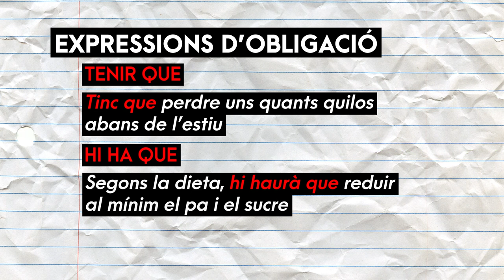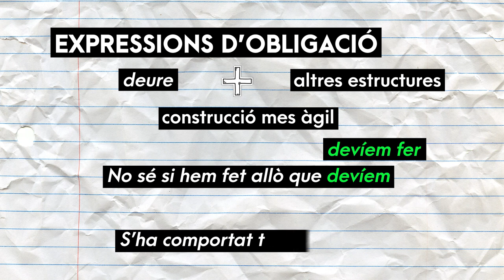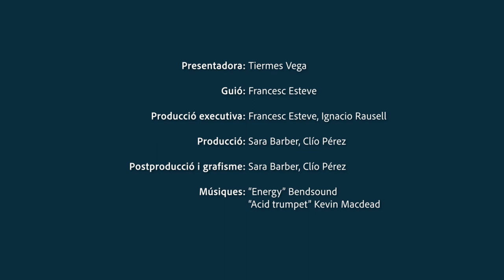Ben dit! T2 | 02 Ja que és MENESTER, HEM DE fer-ho com CAL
T'expliquem com usar correctament les expressions d’obligació. Ara sí que ho diràs ben dit!